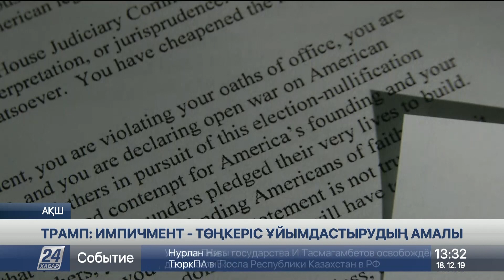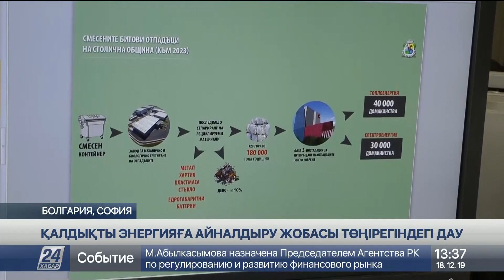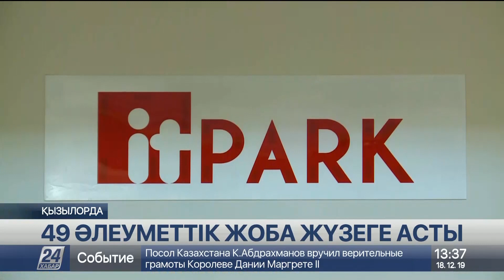18 желтоқсан 2019 жыл - 13.00 жаңалықтар топтамасы